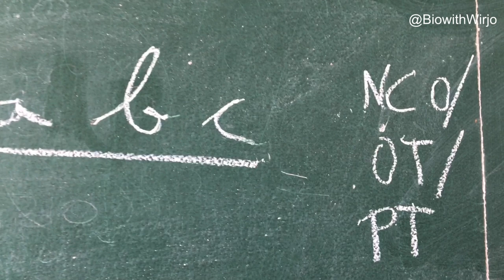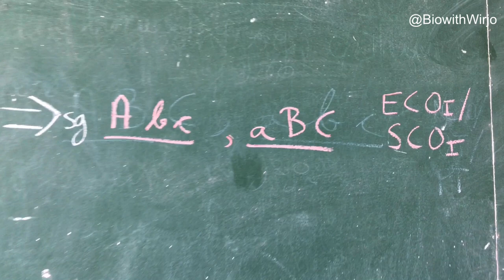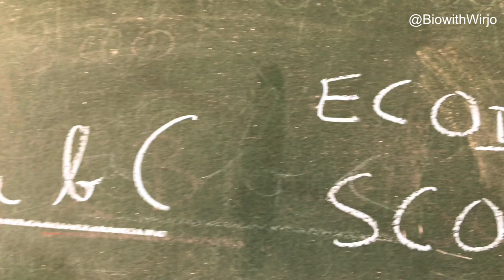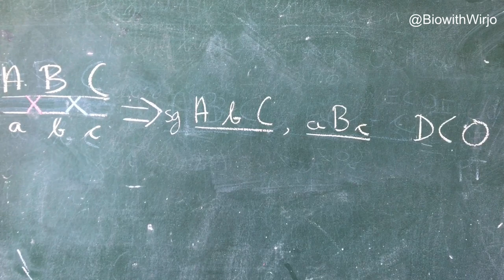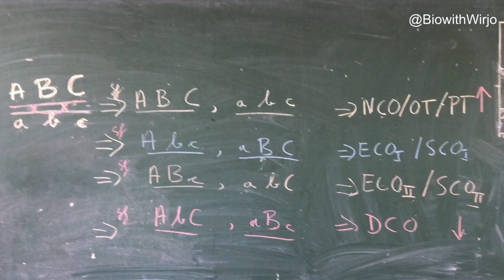Driepuntskruising - lange methode | Deel 1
In deze video wordt de serie van de driepuntskruising - LANGE METHODE - gestart met het algemeen beeld en wordt ook aangegeven waarom het belangrijk is om deze methode toe te passen bij het maken van sommen. Bij deze methode wordt er nadruk gelegd dat dee kans op het maken van fouten nogal klein is vanwege de vele verificatie punten (checkpoints)

Deze methode is zonder meer van belang voor de VWO, IOL en ADEKUS studenten. Zij die deze methode onder de knie hebben zullen tijdens het examen of tentamen zonder moeite soortgelijke opdrachten en/vragen maken.